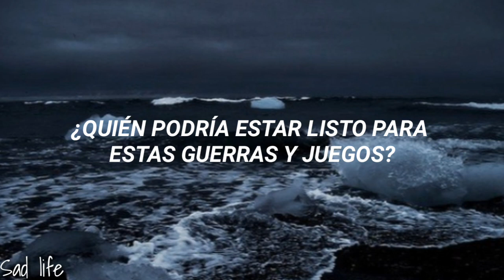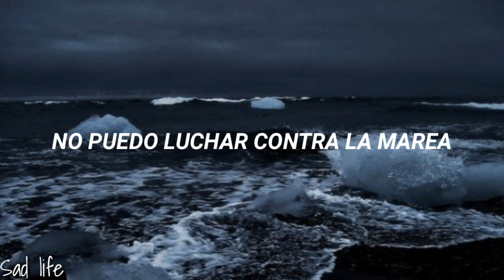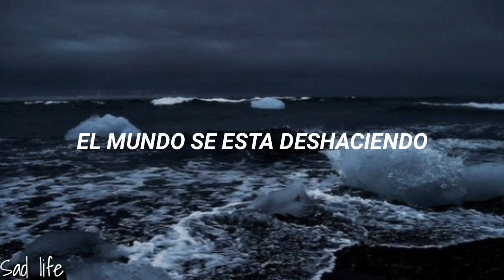The World Is Unravelling/Milck (SUB.ESPAÑOL)